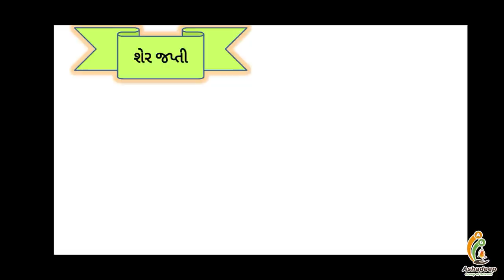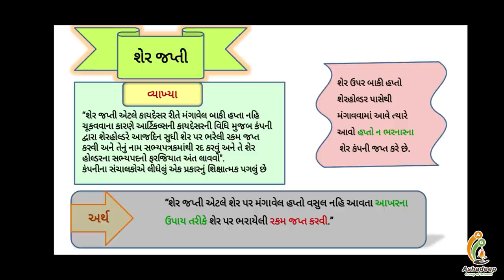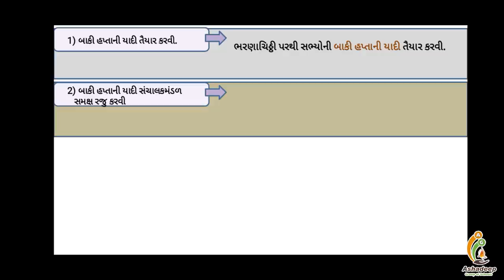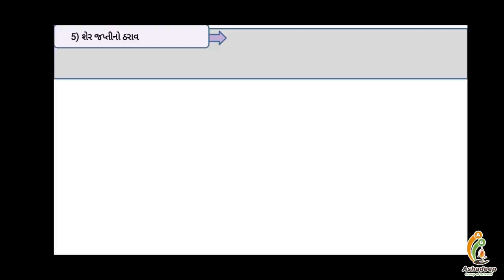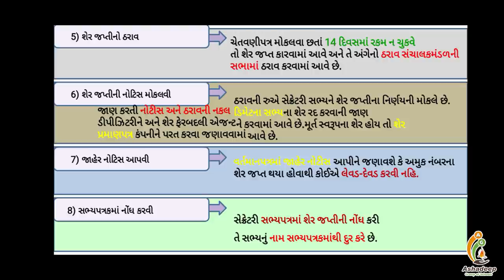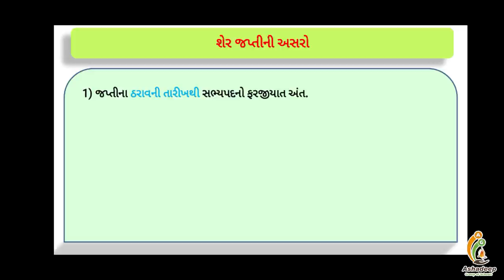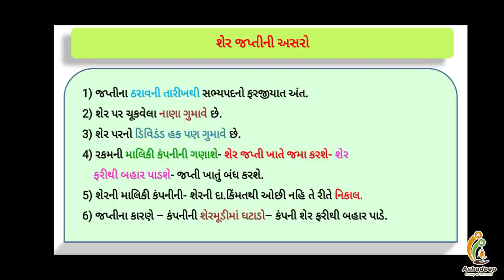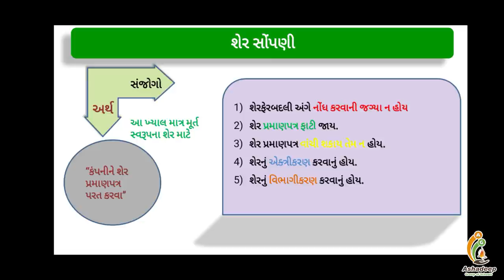12th Commerce S.P & C.C Ch 1 Session 5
- શેર જપ્તી, શેર જપ્તી ની વિધિ શેર જપ્તી અંગે સેક્રેટરીની ફરજો (24/06/2020)